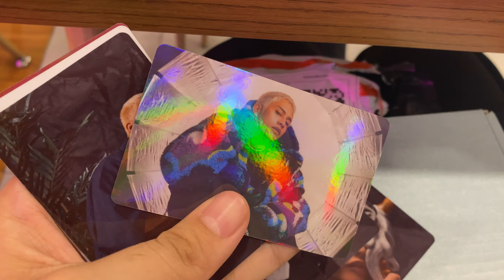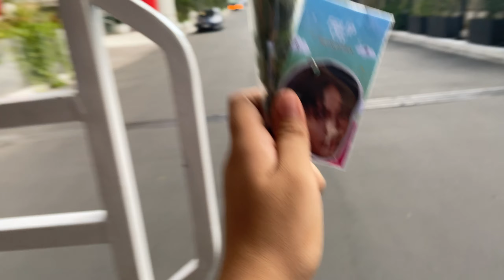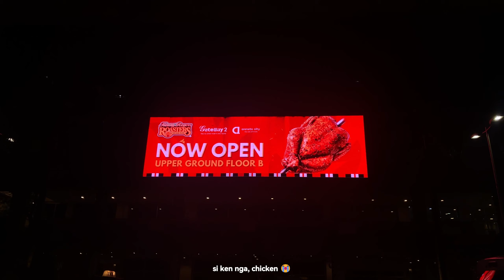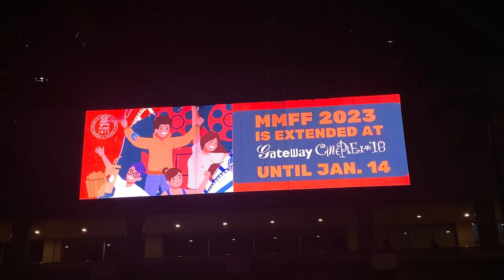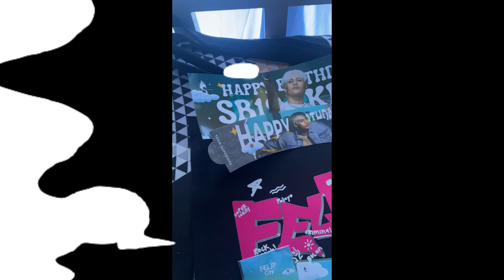💗gd-tal diary | felip city: sb19 ken’s 27th bday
first fan event and first celebration ko ng birthday ni kenken.